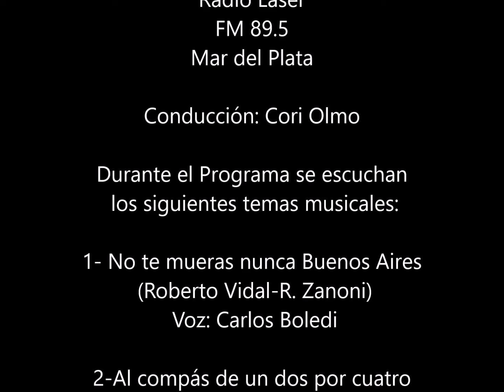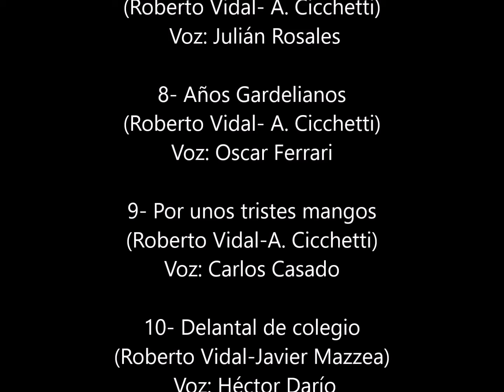ROBERTO VIDAL- PROGRAMA ESPECIAL 13-1-2022- RADIO LASER- “PASIÓN TANGUERA”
Roberto Vidal- Programa dedicado a su obra- Jueves  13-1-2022- Desde Radio Láser de Mar del Plata- “Pasión Tanguera” Conduce: Cori Olmo
SEMBLANZA Y BIO DE ROBERTO VIDAL:
El poeta Roberto Vidal nace un día 5 de abril en la ciudad de Buenos Aires, Argentina. Sus años de infancia y juventud transcurrieron en el barrio de Parque Patricios. Hincha apasionado de Huracán, el club de sus amores. Es uno de los grandes poetas del tango, caracterizado por su lirismo y sus metáforas exquisitas. Nació en una familia de raigambre tanguera. Frente a su casa ensayaba Gardel junto con sus guitarristas Riverol, Barbieri y Aguilar. Recorrió con su padre los terraplenes de Pompeya y los corralones de aquella época de infancia. Su madre era Asistente Sanitaria teniendo que salir en días de inundación con una escalera improvisada para realizar tareas solidarias. Sobrino de Vicente San Lorenzo, autor se Almagro grabado por el mismísimo Carlos Gardel, compuso junto a él: "Al compás de un dos por cuatro" y "El ascensor". Sus hermanos se dedicaron, como él, a la música ciudadana: Domingo fue bandoneonista,  Héctor fue cantor usando el apellido artístico Rosales y Aminto fue director de su propia Orquesta, además de ser autor del tango Gurisa, Isabel de Budapest, Volviste milonga, Jazmín de Lisboa, Dale Globo y otras grandes obras. También es primo del cantor Jorge Vidalcon quien compartió los juegos de la niñez y las aventuras de juventud.
Para Roberto Vidal el tango formó parte de su vida siempre. Fue locutor de radio, compartiendo sus días con grandes músicos que tocaban en vivo como Astor Piazzolla con quién tuvo el honor de compartir el estudio en las grabaciones de orquesta. Formó parte, como periodista, de la Revista "Radiomelodias", entrevistando a grandes figuras del cancionero local. También tuvo destacada participación en el Festival de Cine de Mar del Plata como cronista y entrevistador. Reporteó a Cesar Luis Menotti y al gran equipo del Huracán Campeón de 1973. Autor de letras de más de cien tangos, valses, milongas y otros géneros de muestra música, incluyendo el cancionero escolar. Podemos citar entre sus obras al tango “Bar” con Osmar Maderna, “Al Compás de un 2 x 4” con música de Vicente San Lorenzo, “No te Mueras Nunca Buenos Aires”,  “Aquí el Telón Cayo” con Javier Mazzea, “Tierra del Amor” , “Ciudad en Gris”, "Mirel", "Tango Bar", "Años Gardelianos", "Ha vuelto Dios", " Patricio acaricia el cielo" y " A las ocho...tango club!", con Ángel Cichetti, "A Don Javier" con Eoberto Zanoni. Escribió el tango "Bandoneón fuiste testigo" con su hija Mirel MV y su nieto Nahuel Lacalle, uniendo a tres generaciones a través del tango.
Muchas de sus obras fueron interpretadas por orquestas como la de Osvaldo Fresedo, Ernesto Franco y los Reyes del Compás, por Ciriaquito y el trío Ciriaco Ortiz, por la Orquesta Típica Esquina Sur, por cantantes como Fanny Ruth, Hugo Marcel,  Oscar Ferrari, Héctor Darío, Carlos Moreno, Claudio Garcés y Roberto Gorga, entre otros. Comparte con Homero Manzi y Horacio Ferrer, las mismas pasiones por el Barrio, las Letras, la Poesía y el Globito, club de sus amores. Roberto Vidal fue también Maestro, Director y Supervisor de Escuelas. También Supervisor. Formó parte del Equipo de la DINEA. Egresado de la Escuela Normal de Profesores "Mariano Acosta".
PROGRAMA ESPECIAL- SEMBLANZA Y BIO DEL POETA ROBERTO VIDAL
Conducción: Cori Olmo- Radio Làse FM 89.5 – Mar del Plata
 Programa de Radio  "Pasión Tanguera",  jueves 13 de enero de 2022
Durante el Programa se escuchan los siguientes temas musicales de autoría de Roberto Vidal:
1- No te mueras nunca Buenos Aires (Roberto Vidal-R. Zanoni) Voz: Carlos Boledi
2-Al compás de un dos por cuatro (Roberto Vidal- Vicente San Lorenzo) Voz: Claudia Bories
3- Canción de abril (Roberto Vidal- Aminto Vidal) Voz: Claudia Bories- Bandoneón: Daniel Moreno
4- A Don Javier* (Roberto Vidal-R. Zanoni) Voz: Carlos Boledi
(*) Tango dedicado al músico, compositor y director de Orquestas Maestro Don Javier Mazzea
5- Aquí el telón cayó (Roberto Vidal- Javier Mazzea) Voz: Héctor Darío
6- Mirel (Roberto Vidal- A. Cicchetti) Voz: Osvaldo Arana con la Orquesta de V. Damato
7- Fabiana Beatriz (Roberto Vidal- A. Cicchetti) Voz: Julián Rosales
8- Años Gardelianos (Roberto Vidal- A. Cicchetti) Voz: Oscar Ferrari
9- Por unos tristes mangos (Roberto Vidal-A. Cicchetti) Voz: Carlos Casado
10- Delantal de colegio (Roberto Vidal-Javier Mazzea) Voz: Héctor Darío
11- Bar (Roberto Vidal- Osmar Maderna) Voz: Carlos Moreno
12- Tal vez María (Roberto Vidal- Salvador Monte) Voz: Osvaldo Arana
13- Boliche El Cuco (Manuel Costas y Supparo)  Voz: Jorge Vidal

Programa emitido el día jueves 13 de enero de 2022 desde la ciudad de Mar del Plata